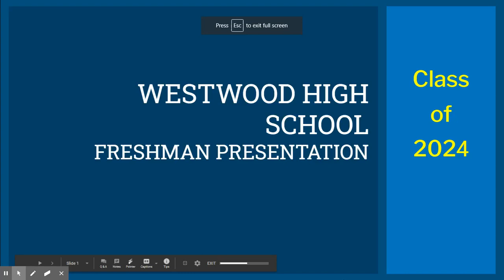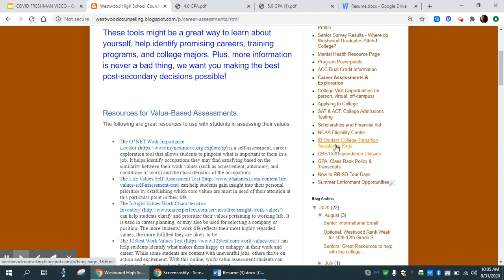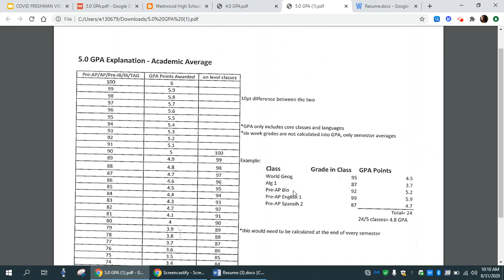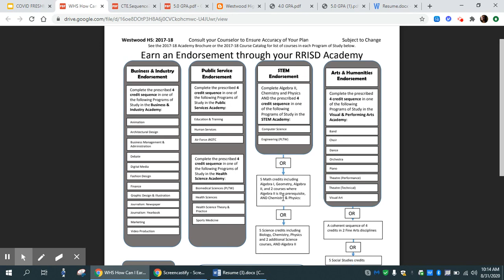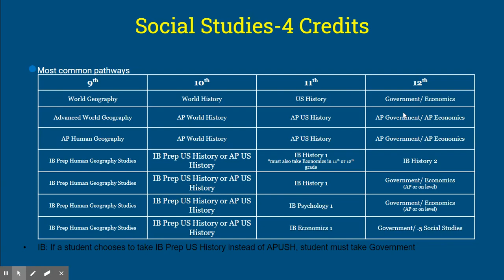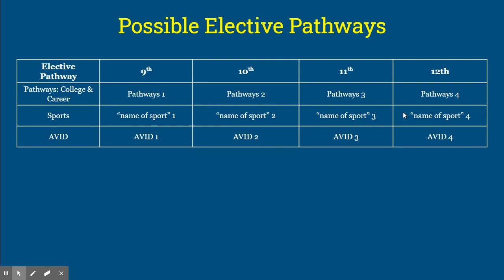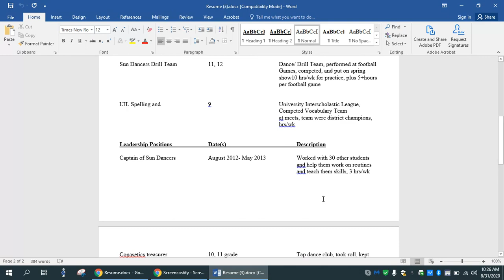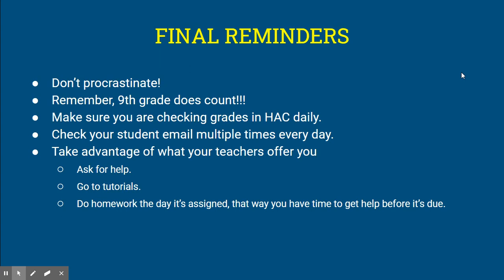Final Version of 9th Grade Video